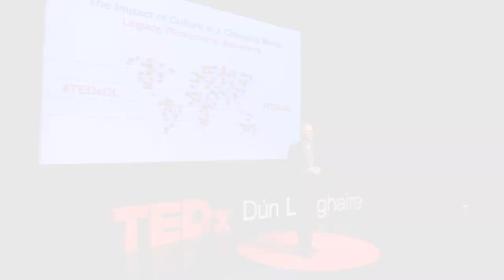What stories told by children taught me (with Irish Sign Language) | Andrew Geary | TEDxDunLaoghaire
What I have learned about myself from the stories told by Children. Democracy begins in every Child’s classroom, for this to be its cradle, it must also be its nurturer. If there is Justice and Equality within the Classroom, this will reinforce democracy but if there is not, then there will be decline. Husband, Father, Citizen and Garda College (Irish Police Academy) Trainer. Andrew Geary has a true passion for community and voluntary projects. He is dedicated to Civil Rights through Education, Equality and Employment.For the last six years has campaigned for equal access to Education through Fluent Sign Language for his Deaf Son Calum, which has involved High Court action, advocacy in the legislature and the Media. Previously he assisted the Deaf Community, at the UNCRC, through his work on the Irish Sign Language Act and organising an International Conference on Deaf Education. Presently studying at the MTU for a Level 6 in Irish Sign Language. Previously he studied at University College Cork, the National Garda (Police) College and University of Limerick. In his talk he explores what he has learnt about himself from the stories told by Children, how they have affected him professionally, personally which he feels adds immeasurably to his sense of justice. This talk was given at a TEDx event using the TED conference format but independently organized by a local community.